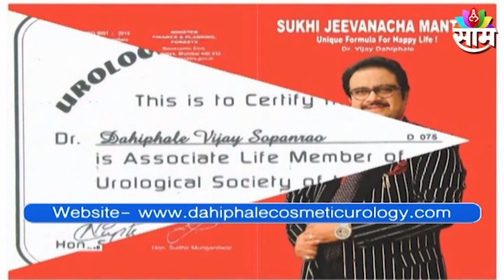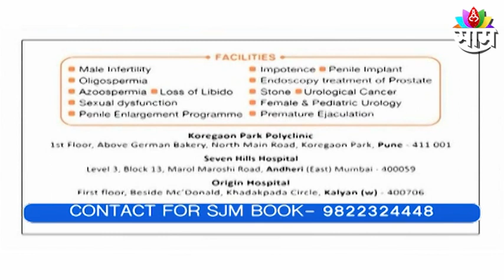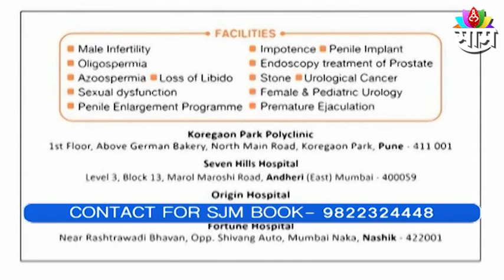पुरुषों का पी स्पॉट और बट प्लग क्या होता है ? जरूर देखीये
Watch Latest News Updates on Sukhi Jivnacha Mantra
पुरुषांचा पी स्पॉट आणि बट प्लग काय असते ? नक्की पाहा
What is P spot in Males and role of Butt Plug ? Must Watch